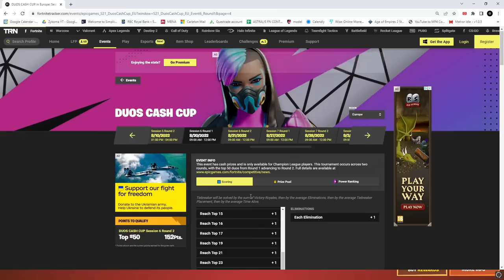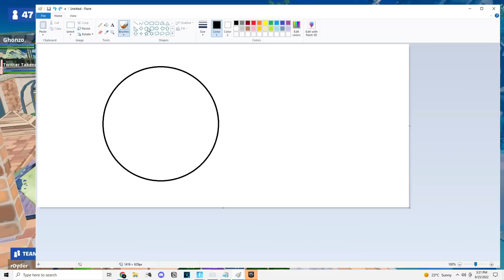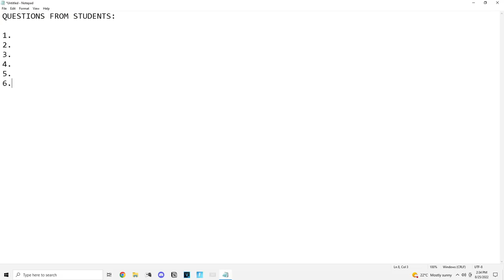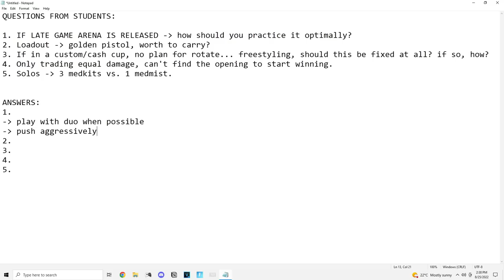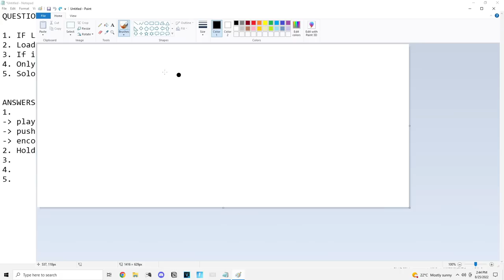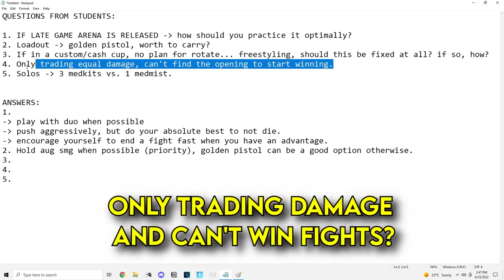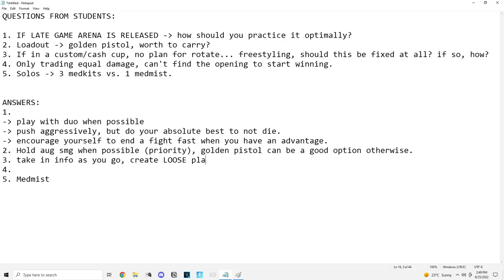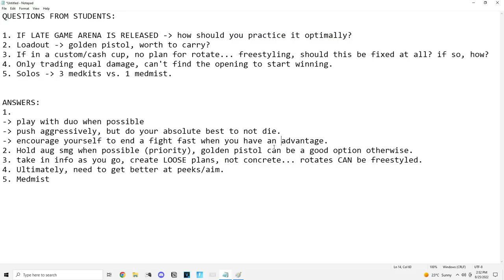If you ACTUALLY have 0 earnings, watch this 1 hour video...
Pre-order from my gaming mouse brand!

In this video, we discuss the specifics of how to fix your "0 earnings" issue. In my personal opinion, the easiest place to do so is in duos because it requires less mechanical prowess and more teamwork coordination. Mechanical skill in Fortnite takes a LONG TIME to develop, but if you know the gamesense/macro behind duos, you can pick it up really quickly, get good, and then get your first earnings.

Tags: fortnite battle royale noahreyli deyy reet unknownarmy nrg faze mero reverse2k fncs bugha vod review analysis how to play how to frag wkey understanding right hand peek smart fragger IGL endgames scrim tournaments FNCS duos trios preplanning xnb how to succeed scrims,
proguides fortnite proguides fortnite tips how to get better at fortnite 200iq